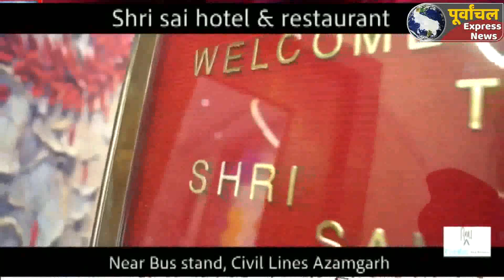AZAMGARH:मास्क न लगाने के लोगो के अलग - अलग बहाने.!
Azamgarh big news#bigbreking
कोरोना की तीसरी लहर के बढ़ते प्रकोप के साथ ही शासन प्रशासन तमाम गाइडलाइन जारी कर रहा है और लोगों से पालन कराने के निर्देश दिए जा रहे हैं। वाहनों की चेकिंग हो रही है यहां तक कि दोपहिया वाहनों पर सवार एक व्यक्ति को भी चेक कर, अगर मास्क नहीं लगा है तो उसका चालान काट दिया जा रहा है। लेकिन परिवहन विभाग इस सब से दूर अपनी दुनिया में ही मस्त दिखाई दे रहा है। यहां पर कोरोना गाइड का पालन नहीं हो रहा है।
आजमगढ़ में तमाम शहरों से लोग बसों में साथ बैठ कर आ जा रहे हैं। लेकिन उनकी जांच की औपचारिक कार्यवाही भी नहीं हो पा रही है। कहने को तो कोविड-19 हेल्प डेस्क व सीएमओ कार्यालय से जांच के लिए टीम भी लगा दी गई है लेकिन यह सब केवल रस्म अदायगी नजर आ रही है। आजमगढ़ रोडवेज की बात करें तो यहां पर कोरोना को लेकर रियलिटी चेक किया गया। बसों में सवार लोग बिना मास्क के बैठे थे और जिन पर यात्रियों को मास्क लगाने की जिम्मेदारी थी वह चालक परिचालक भी बिना मास्क के ही नजर आ रहे थे। यात्रियों व चालक परिचालकों से जब इस बारे में पूछा गया तो सब का कोई ना कोई बहाना था। कुल मिलाकर कोरोना का तो प्रकोप बढ़ रहा है लेकिन लोग अभी इसके खतरे से अनजान हैं। इस प्रकार प्रशासन की सबसे बड़ी चुनौती बाहर से आने वाले लोगों की 24 घंटे कोरोना जांच की है। आजमगढ़ में 1 दिन पूर्व ही कोरोना की तीसरी लहर में पहली मौत भी हो गई और लगातार लोग दायरे में आ रहे हैं। लेकिन सबसे बड़ा संवाहक रोडवेज विभाग ही संवेदनहीन है क्योंकि आजमगढ़ जनपद से ज्यादातर लोग सरकारी बसों का ही इस्तेमाल करते हैं। इस बारे में जब आजमगढ़ डिपो के सहायक क्षेत्रीय प्रबंधक एसडी राम से पूछा गया तो उन्होंने कहा कि कोरोना गाइडलाइन का पालन कराया जा रहा है। सभी यात्रियों की थर्मल स्कैनिंग हो रही है। स्वास्थ्य विभाग की टीम जांच कर रही है। अभी फिलहाल दिन में ही व्यवस्था है। इसे जल्द ही 24 घंटे किया जाएगा। उनका कहना कि फिलहाल ठंड की वजह से यात्रियों की संख्या कम है।